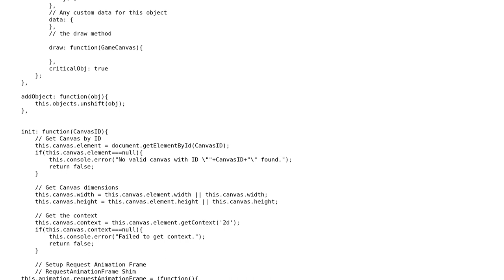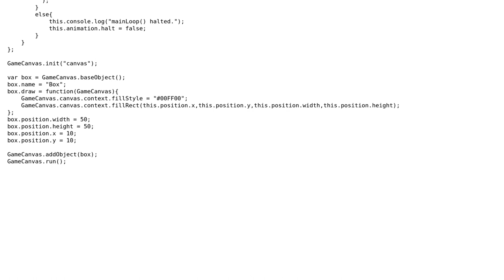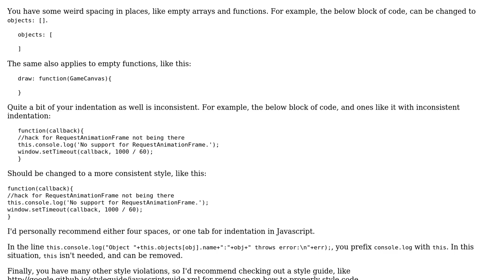Javascript Canvas Game Engine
With thanks & praise to God, and with thanks to the many people who have made this project possible! | Content (except music & images) licensed under CC BY-SA | Music | Images & others | With thanks to user Quill user ProcessingData... user Jamal user Ethan Bierlein and the Stack Exchange Network Trademarks are property of their respective owners. You are responsible for your own actions.